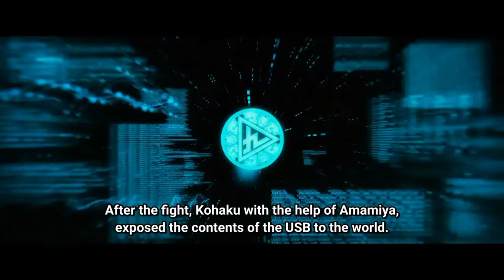High&Low: The Movie 3 Final Mission - Beginning Story 【Part. 2/2】『Sub Eng』[1080p Blu-ray]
Subtitles Encoded by:
Destination of Silence

Clips are from: High&Low The Movie 2 End of Sky

Quality: 1080p Blu-ray

Subtitles: English

Kazuma Kawamura - Fujio Hanaoka
Jin Shirasu - Seiji KiriharaYuta
Nakatsuka - Shinya Oochi
Hayato Komori - Masaya Oochi
Miu Tomita - Madoka Ishii
Masato Yano - Arata Maekawa
Hokuto Yoshino - Tsukasa Takagi
Kohei Fukuyama - Jamuo
Ryu - Shibaman
Takahide Suzuki - Tsuji

Related titles (drama series):
High & Low The Story of S.W.O.R.D. (NTV / 2015)
High & Low Season 2 (Hulu / 2016)
High & Low The Worst Episode.0 (NTV / 2019)
6 From High & Low The Worst (NTV / 2020)

Related titles (movies):Road To High & Low (2016)
High & Low The Movie (2016)
High & Low The Red Rain (2016)
High & Low The Movie 2 End of Sky (2017)
High & Low The Movie 3 Final Mission (2017)
DTC Yukemuri Junjo hen From High & Low (2018)
High & Low The Worst (2019)